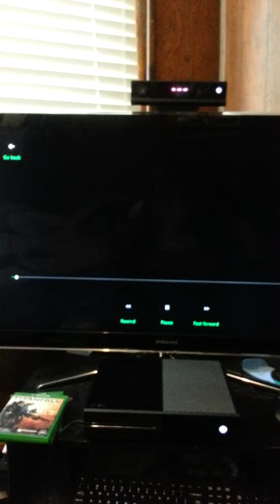NEW DESTINY PREVIEWED ON XBOX ONE...WHAT!!!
This game was shown last year at Sony's E3 press conference..